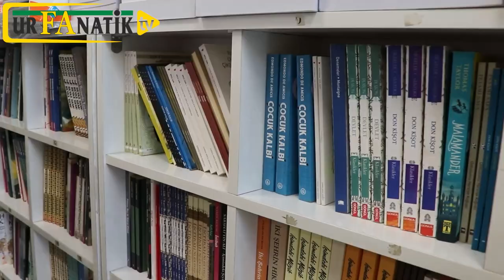Vatandaş isyanda! Yüzde 40 zam geldi!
Şanlıurfa’da yeni eğitim öğretim yılının başlamasıyla birlikte kırtasiye malzemelerine gelen yaklaşık yüzde 40-45’lik zam velilileri kötü etkiledi.